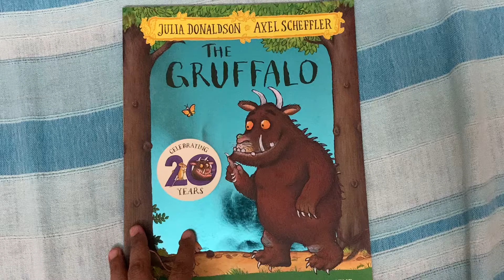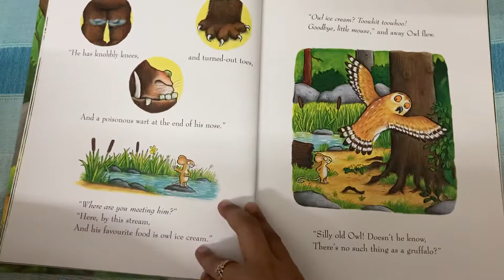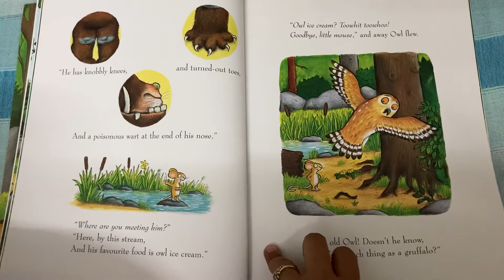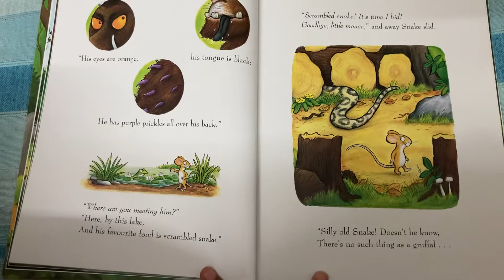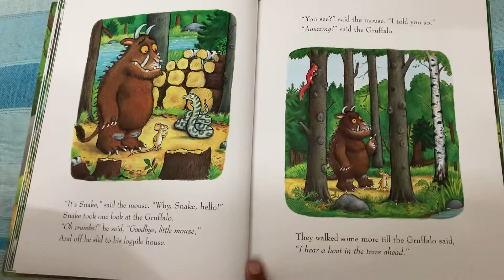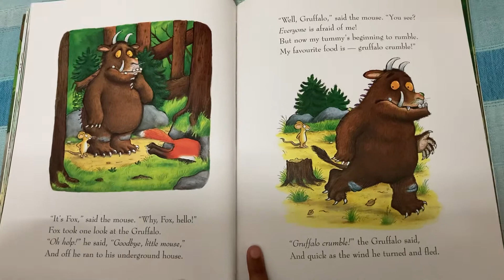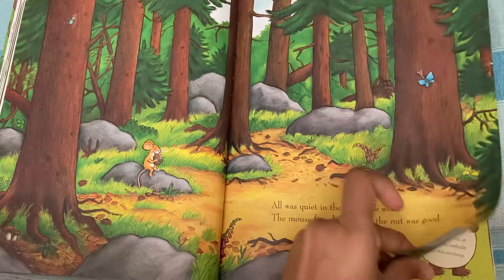The Gruffalo - written by Julia Donaldson | kids book read aloud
In this book, mouse cleverly tricks all who wish to eat him and save himself.

Written by Julia Donaldson and illustrated by Axel Scheffler

Sourced this book from : The Gruffalo 20th Anniversary Edition